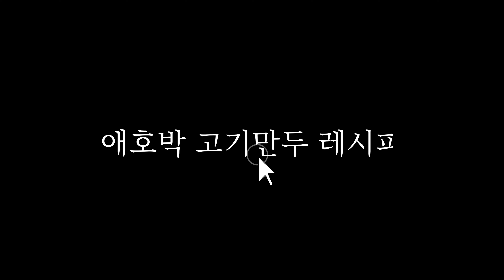쉽고간단한 애호박고기만두 만들기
📍재료준비(한큰술=밥숟가락) / (만두30개분량)

- 소고기 다짐육 100g
- 돼지고기 다짐육100g
- 알배추 150g
- 애호박 1/2개
- 두부반모
- 부추 50g
- 만두피 30장
- 빵가루넉넉히 5큰술

​- 치킨스톡2t
- 굴소스 2.5큰술
- 국간장 1큰술
- 다진마늘 넉넉히 1큰술
- 후추톡톡

📍만두간장양념장

간장3~4큰술 + 식초1큰술 + 통깨 (+추가 고춧가루)
기호에따라 참기름 넣어 만두를 콕 찍어드시면 됩니다.​

1.야채는 채썰고,두부는 키친타올에 올려 물기를 빼서 준비한다.

2.두부는 비닐장갑낀 손으로 으깨주고, 다진마늘, 치킨스톡, 굴소스넣어 양념합니다.

3.소고기,돼지고기다짐육을 넣고 배추,애호박채, 계란, 후추, 빵가루를 넣어 조물조물 버무려줍니다.
부추와 국간장넣고 버무려주면 만두속 완성

4.만두피에 속넣어 만두를 만들어준뒤, 프라이팬에 올려 물자작하게 넣고 뚜껑닫고 15~20분 쪄주면 완성입니다.